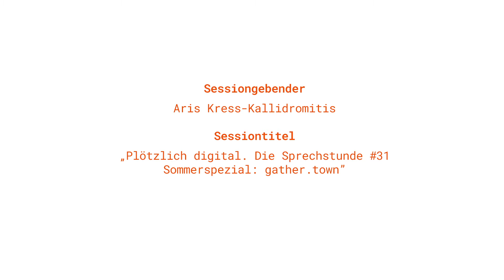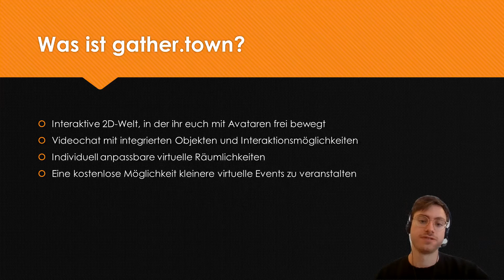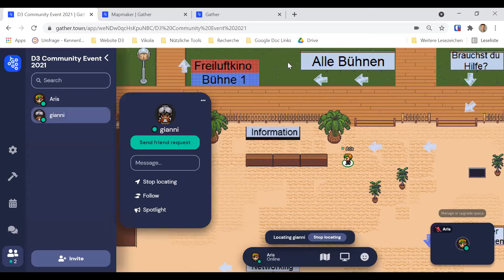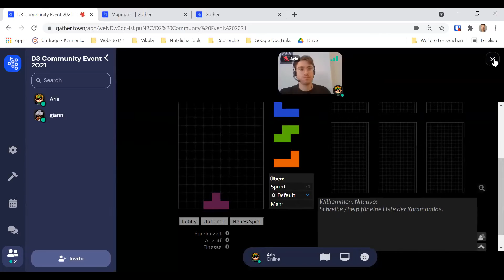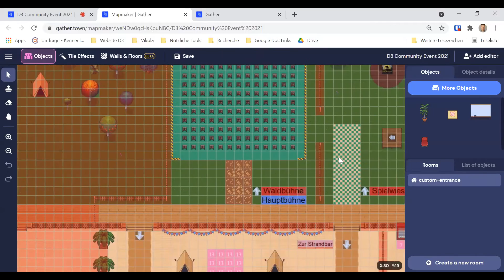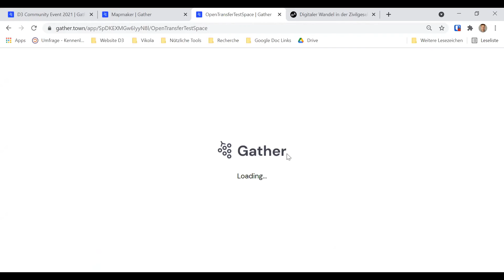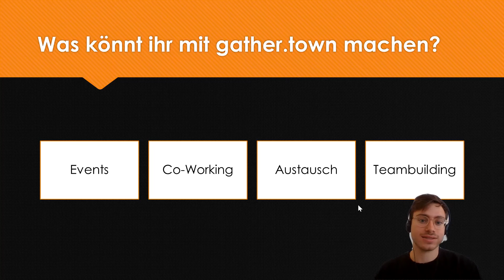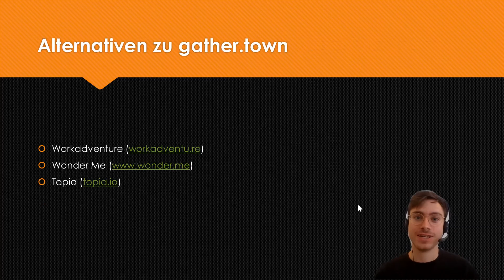Aris Kress-Kallidromitis auf dem openTransfer CAMP Patenschaften am 25.06.2021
Aris Kress-Kallidromitis (D3 - so geht digital | Stiftung Bürgermut) bot auf dem openTransfer CAMP Patenschaften eine Session zu dem Thema "Plötzlich digital. Die Sprechstunde #31 Sommerspezial: gather town" an.

Das digitale openTransfer CAMP Patenschaften am 25. Juni 2021 wurde von der Stiftung Bürgermut mit Unterstützung durch das Bundesprogramm „Menschen stärken Menschen“ des Bundesministeriums für Familie, Senioren, Frauen und Jugend veranstaltet.

Netzwerkpartner:innen waren die BASF SE und das Frankfurter Netzwerk Mentoring.